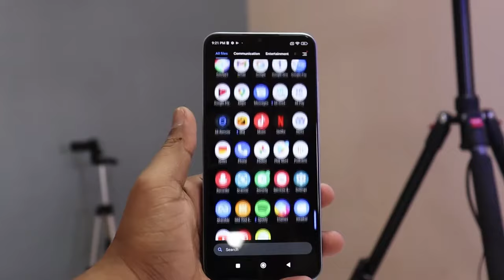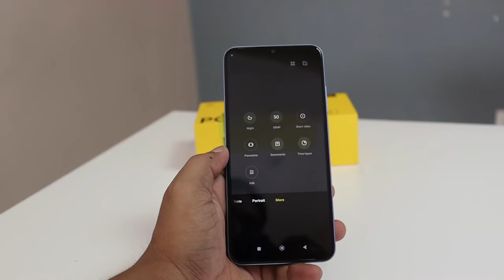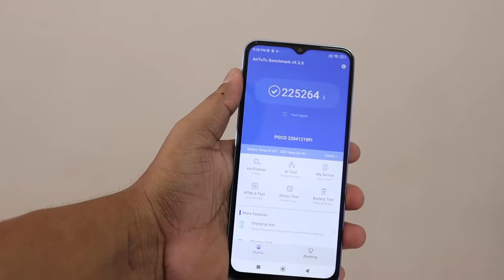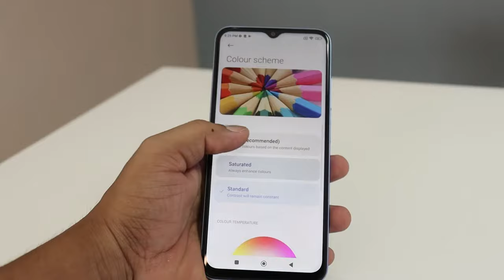POCO M4 5g Cool Blue Color Unboxing | Review | Price | Best 5g Smartphones Under Rs. 13000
My camera /